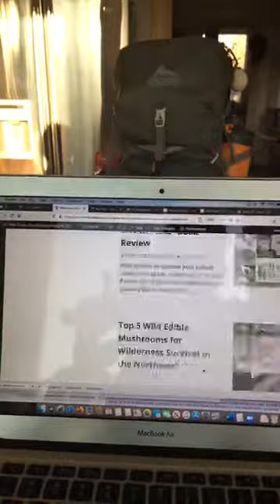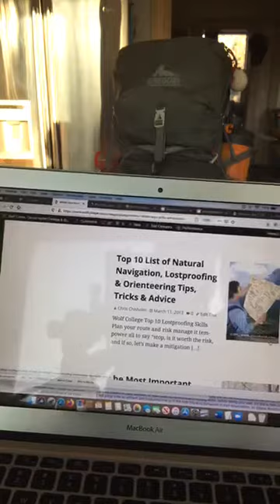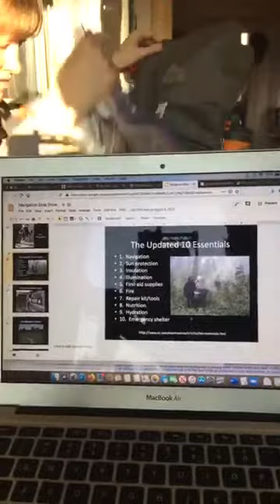Day 6: Order of Emergency Survival and the 10 Essentials - Virtual Workshop Live Broadcast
Today we’ll see how much of the Order of Survival we can cover in case of emergency situations, as well as our 10 Essentials that you should never leave home without, plus if time, our Top 10 Ways to avoid getting lost or into other emergency situations, and unveil our new Coronavirus Screening Form and Outdoor Activity Protocols. We’ll end with the “Meaning of Life” song by Wolf Camp alumnus Chris “Huck” Anderson to remind us what’s important as we walk through this coronavirus crisis. It’s The Day 6 Emergency Survival Edition of “You Healthy? Go Outside!” Physical Distancing Evening Broadcast – Family Friendly Music & Earth Skills Activities with Kim & Chris Chisholm.